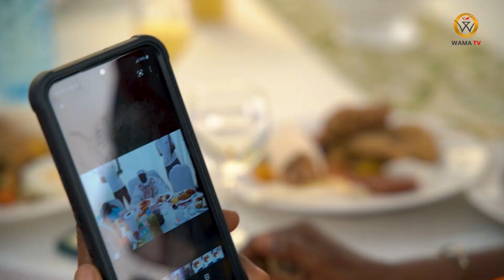Waajal Mawlid Ahmad 2021: Gaamu International Madina Baye 1ère Partie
Célébrer la naissance du Prophète Mohamed (saw) dans ses dimensions et attributs célestes est un sacerdoce de Waajal Mawlid Ahmad qui se traduit par une préparation gigantesque de  365 jours sur 365 jours dans la finalité de verser tous les efforts consentis en un jour phare, celui du Gamu international de Madina Baye 2021. Voici les images inédites du Gamu International de Madina Baye avec WAMA.
Remerciements à la Cellule Communication pour les efforts déployés et au partenaire Propuls Creative Studio